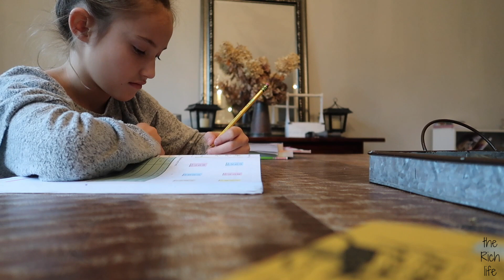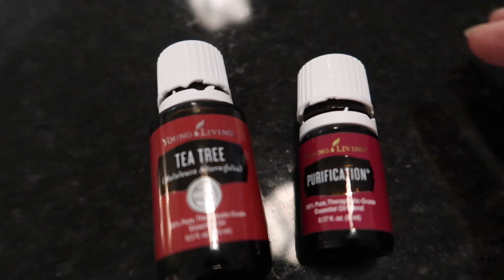TEEN HACKS!! BEING A TEEN IS HARD!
Today we show you how to make a non-toxic acne wipe for teens!